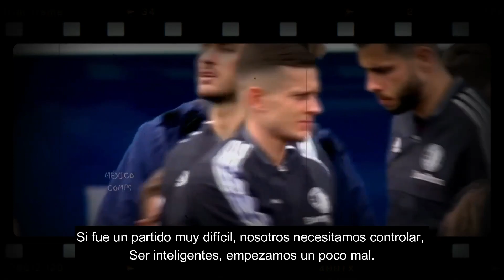SANTIAGO GIMÉNEZ REVELÓ si SALDRÁ del FEYENOORD para LLEGAR a un CLUB GRANDE de EUROPA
Santi Giménez sigue en gran momento en su primera temporada en Europa y gracias a su record conseguido llama más la atención de grandes clubes.